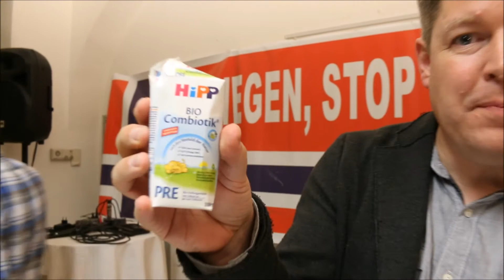Free Tyler - The Baby Milk Challenge on Facebook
In July of 2013 the Norwegian child "protection" service (called Barnevernet) took Amy Jakobsen's son Tyler forcefully away from her over a nursing issue, because he was still breastfed at the age of 19 months. Amy has lost all parental rights because the authorities were concerned that Amy could take Tyler home to America. Tyler is being kept at a secret address somewhere in Norway and Amy doesn't know how he is doing. International Lawyers have stated that 7 Human Rights were violated in that case.

With the Baby Milk Challenge we'd like to raise awareness for Amy's case and tell the Norwegian Government that they simply can't take Children away from their parents for no good reasons. Unfortunately there are several other cases in Norway which are similar to Amy's case.

2. Print out the PDF sign "Norway return Tyler to Amy" and have a picture of you taken with it, and then publish it as your Facebook profile picture. Important: add the Hashtag

3. If you have been nominated to the challenge you have 48 hrs available to change your profile picture. Otherwise you have to go to a store and buy Baby follow-on milk and post a Video of you drinking the milk. Important: add the Hashtag

4. Nominate others from your Facebook friends to the challenge.

5.